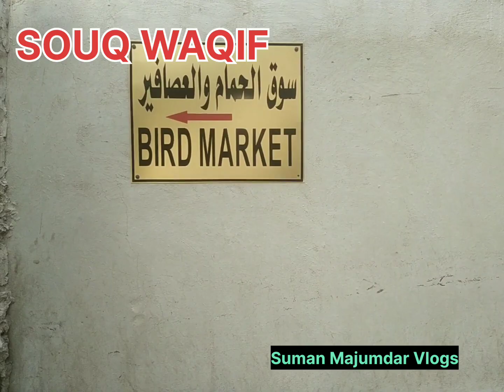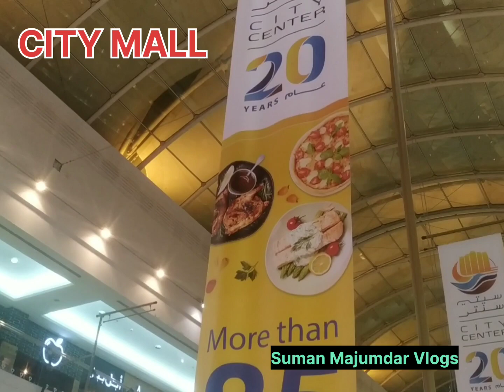Top 10 Best Places to Visit Doha Qatar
In this video I am sharing with you all about Top 10 Beautiful Best Places to Visit in Doha Qatar.

My name is Suman Majumdar an Engineer by profession and Traveler by passion. I grew up in India  and for the past couple of years I have been living in Ghana (West Africa) and Doha (Qatar).I have traveled 17+ states in India and 5 counties in world. Than I have realized to capture these moments and start vlogging videos about  my travels, daily life and share with you all.

The purpose of my channel is to help those who are planning to move abroad for study, work, or settling down, and are therefore keen to know more about what to expect here, and to learn more about its culture, systems and their lifestyle. Hope you all will like it!

Currently, I am in Doha (Qatar)